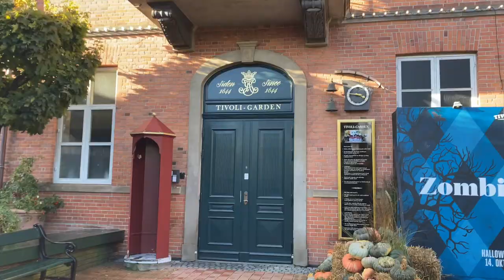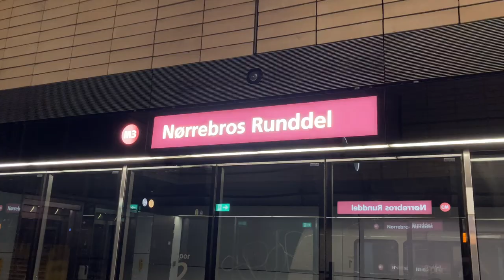Halloween in Copenhagen - Tivoli, a cemetery & city streets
It was fall break here in Denmark last week, and we headed to Copenhagen for a few days. We try to see something familiar and something new every time we're there, and I wanted to share some of it with you. Tivoli looked splendid with all the Halloween decorations; we got more or less lost in the cemetery; and the streets of Nørrebro are always interesting. We did some serious walking, which is the best way to see any city, in my view. I hope you'll enjoy it!